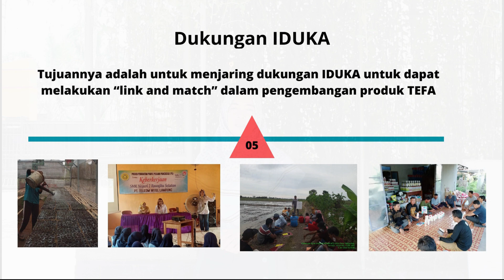Rencana Aksi Kepala SMKN 1 RJS - PROGRAM SMK PK TAHUN 2023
Video Rencana Aksi Kepala SMKN 1 RAWAJITU SELATAN Program SMK Pusat Keunggulan Tahun 2023